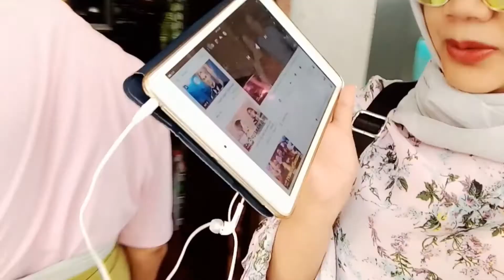Laguindingan Airport (My sisters finally arrived)